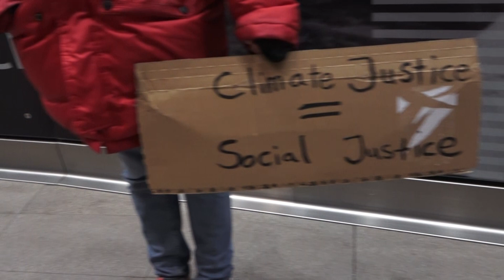Klimaatmars 2021, 6 november, Amsterdam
De mars is een initiatief van de Klimaatcrisis Coalitie, een samenwerkingsverband van elf verschillende organisaties en groepen: Oxfam Novib, Fridays For Future, Greenpeace, Extinction Rebellion, FNV, Fossielvrij NL, Milieudefensie, Grootouders voor het Klimaat, Code Rood, DeGoedeZaak en TNI.